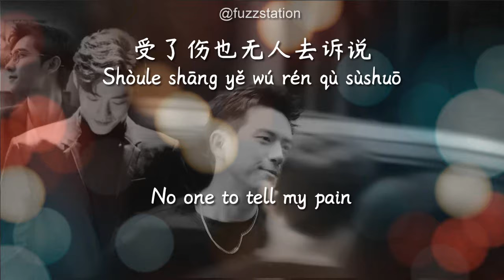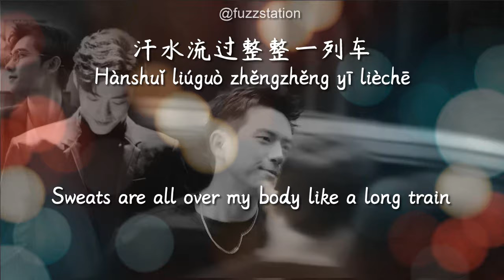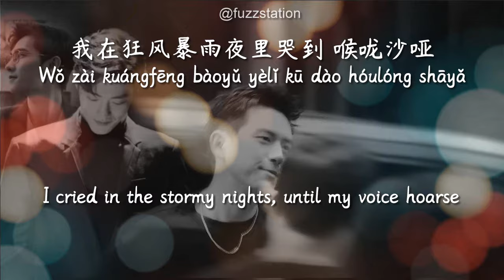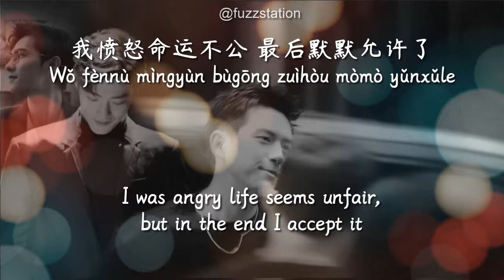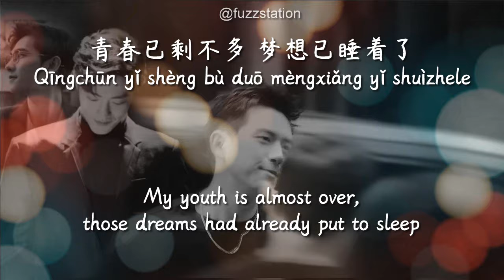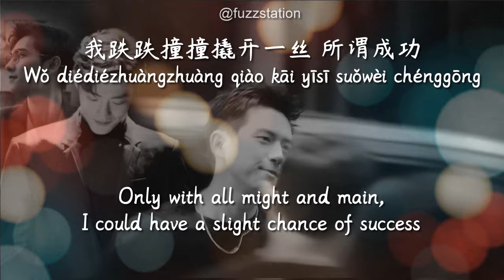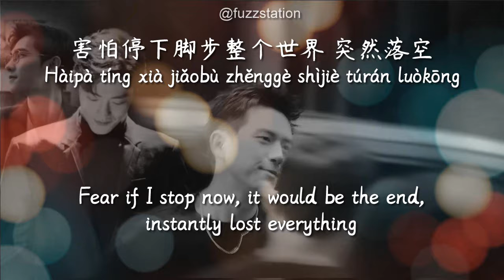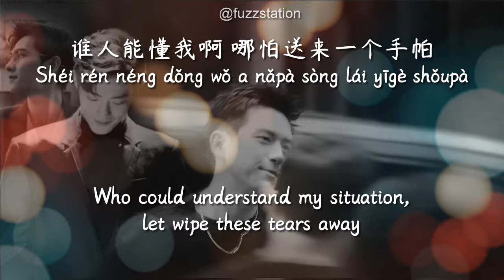[Eng Sub / Pinyin] 半吨兄弟 - 我这一生 My Whole Life | Random Song Random Picture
oh dear, originally sounds like a hopeless song
but actually it has a slight piece of hope ...
i think so. lol
...sighing...
i love this kind of melody and vocals.
but the lyric is somewhat ...
anyway, the reffrain part sounds like Yun Duo's song "My Rouran"
song for translation purpose only
copyright to owner